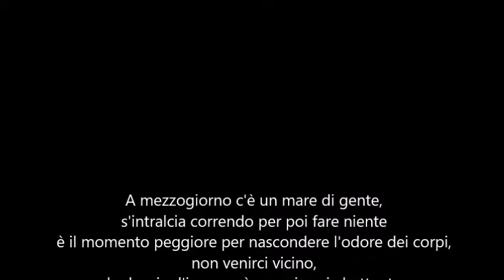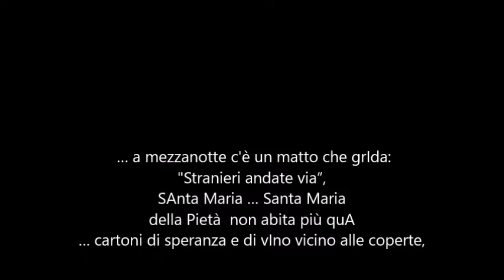Piazza Cinquecento © di Marzia Schenetti e Gianfranco Domizi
Piazza Cinquecento
Testo e musica di
Marzia Schenetti e Gianfranco Domizi
Tratto dallo Spettacolo SENZA CONFINI